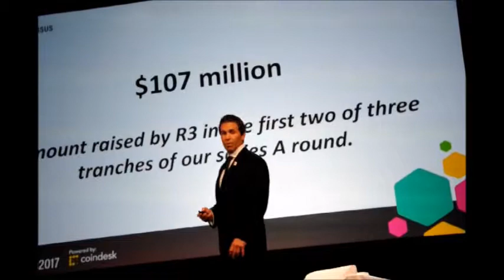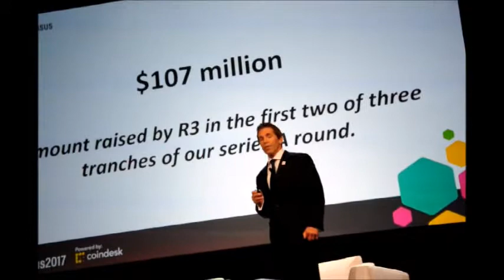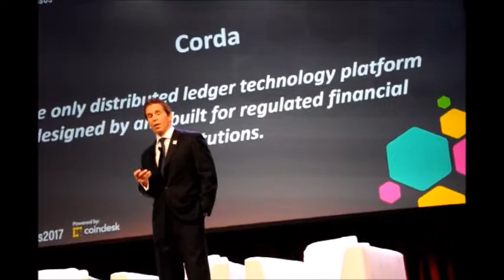David Rutter Announce Launch of Corda | Consensus 2017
By Maria Esteves - Consensus NYC 2017 Special Presentation of R3 The New Operating System for Financial Services with founder & managing partner David Rutter, commenced Tuesday, May 23,
at the New York Marriott Marquis. Rutter announced the launch of Corda DLT (Distributed Ledger Technology) for financial services, a new open source operating system running on the Internet’s private Blockchain.